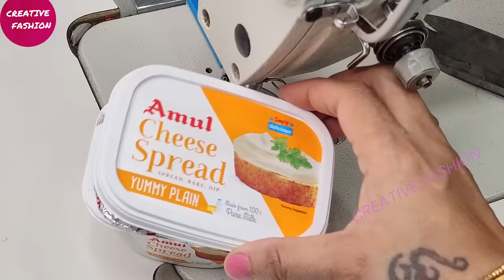सिलाई के जरूरी Tips, smart tricks के साथ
JACK F4 Direct Drive Sewing Machine (Blue).

utu.be/K-anMpFujRE